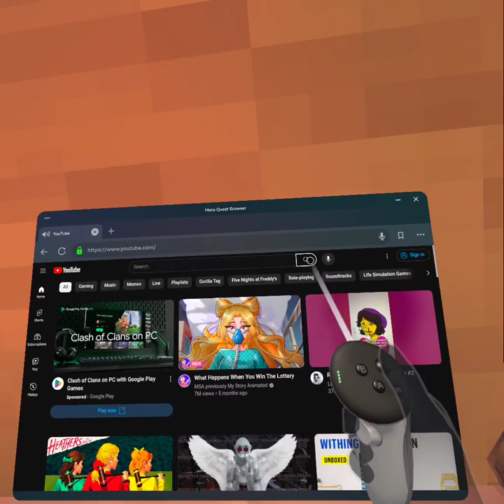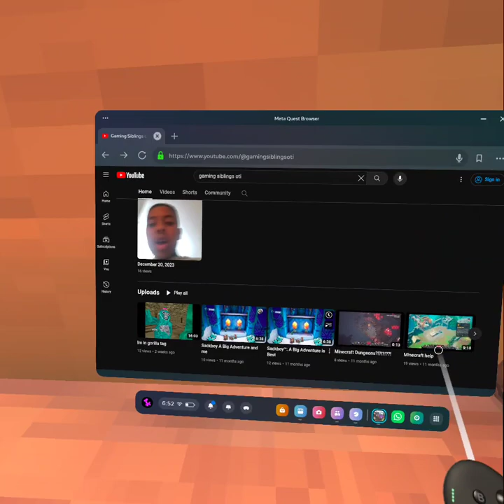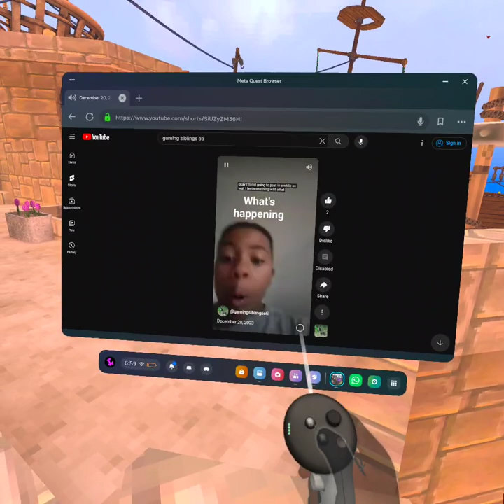this is great:)